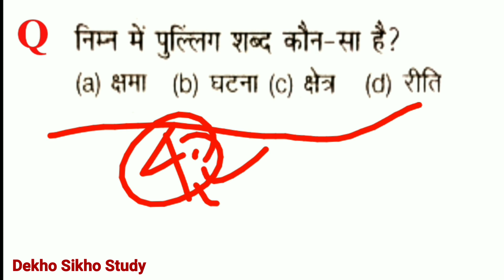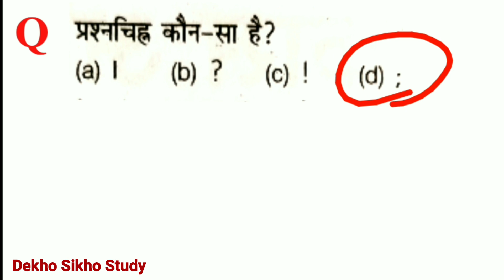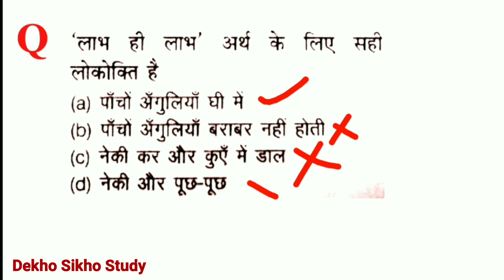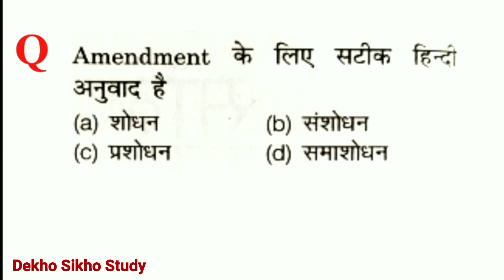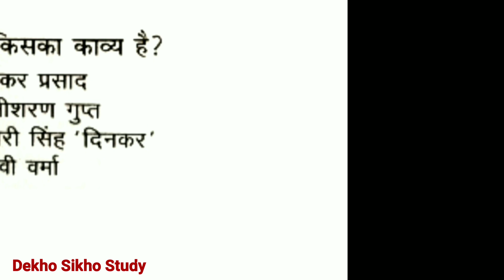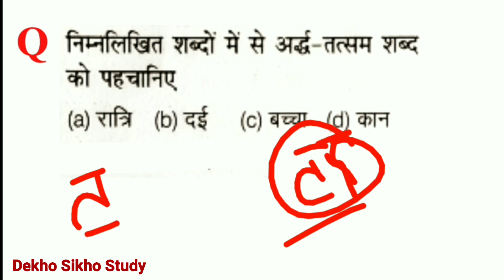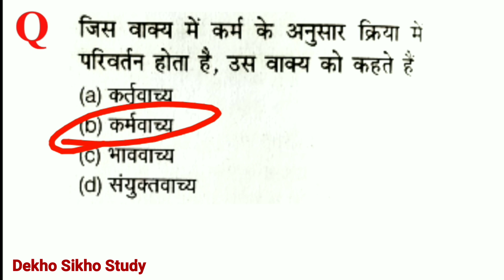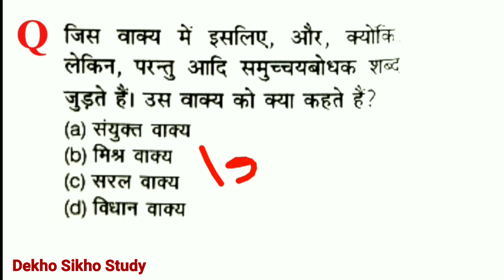सामान्य हिंदी प्रैक्टिस सेट 19। Hindi practice set 19 for upsi, up lekhpal, up police, upsssc ja, vd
दोस्तो आज के इस वीडियो में आप सामान्य हिंदी सेट 19 देखेंगे। यूपी पुलिस सामान्य हिंदी, यूपी दरोगा सामान्य हिंदी, यूपी लेखपाल सामान्य हिंदी, यूपी बीएड सामान्य हिंदी, up lekhpal hindi, hindi practice set 19,
धन्यवाद।